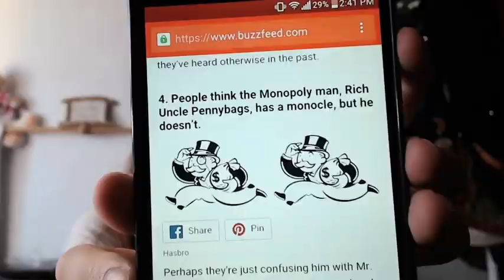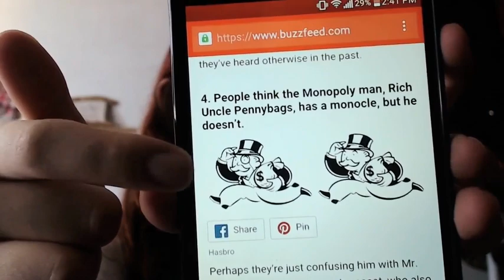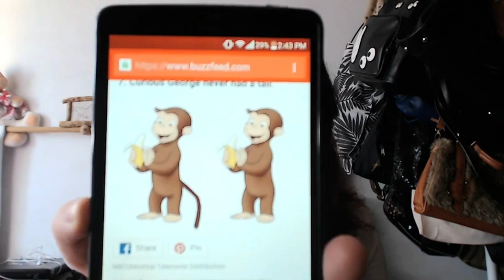EJEMPLOS DEL EFECTO MANDELA